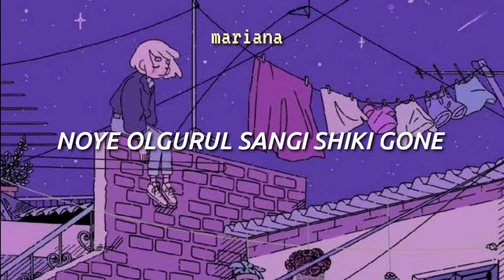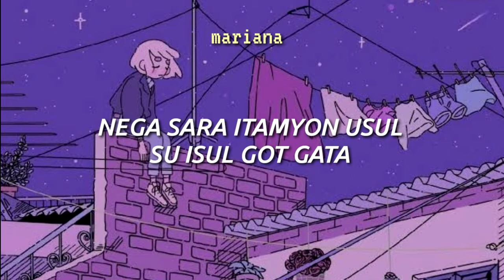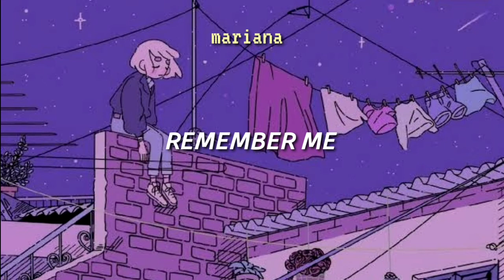𝐁.𝐈 (비아이) – 𝐑𝐞𝐦𝐞𝐦𝐛𝐞𝐫 𝐦𝐞 – 𝐄𝐚𝐬𝐲 𝐋𝐲𝐫𝐢𝐜𝐬